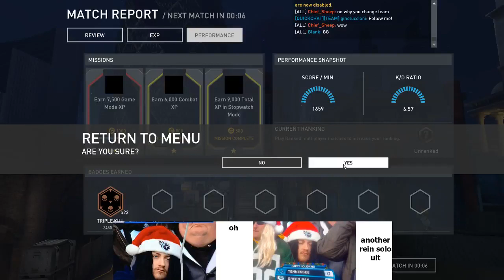almost 50k xp